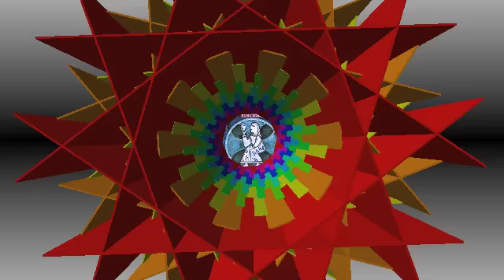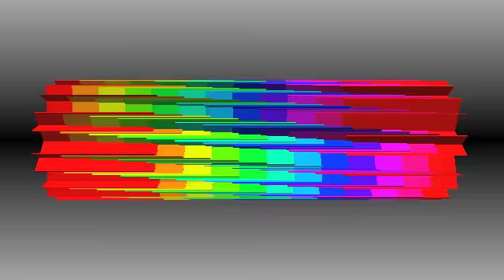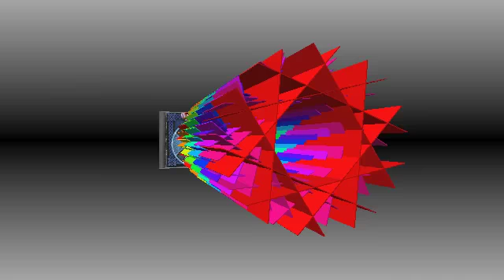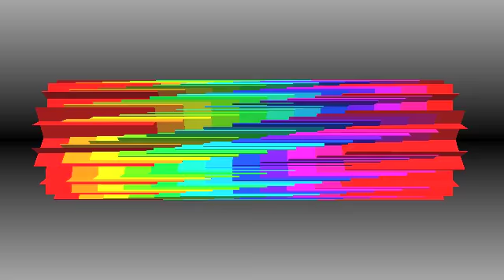"Стары Ольса" - Пiр (2001)